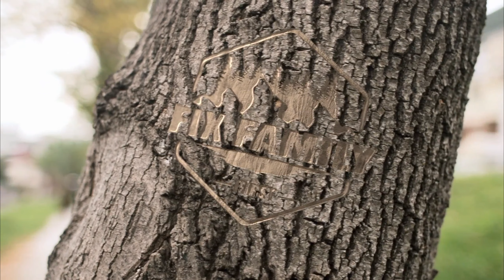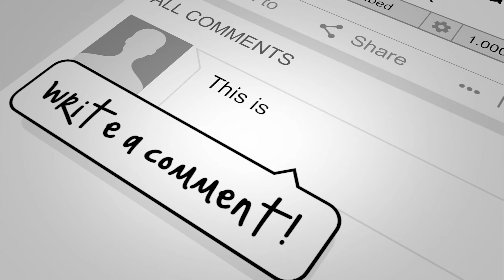Home School for Full Time RVer's | It Ain't Eazy | Pray For Us | RV Family of 5| Fix Family First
Hello Everybody, It's our first day in Cottondale, FL and we're hitting the ground running (LOL)! This Video really highlights the challenges we face, not only traveling in a small space with 5 people, but homeschooling our 3 children. Even though the lessons don't always seem to sink in, with a little faith and a bit of perseverance, our harvest will one day bear much fruit!

We hope you can appreciate the raw glimpse into our life. It's not always glamorous and it ain't always pretty. But the message in this video is one we hope our children will hold onto!

We hope you enjoy and God bless!!!